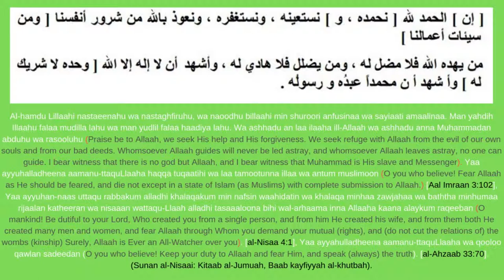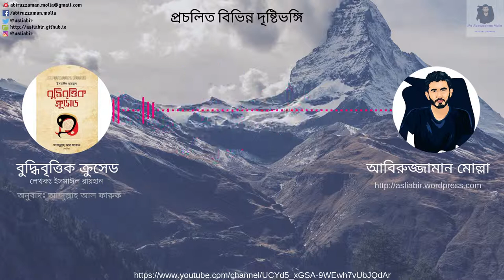পর্ব ১২ । বুদ্ধিবৃত্তিক ক্রুসেড । প্রচলিত বিভিন্ন দৃষ্টিভঙ্গি । অডিওবুক